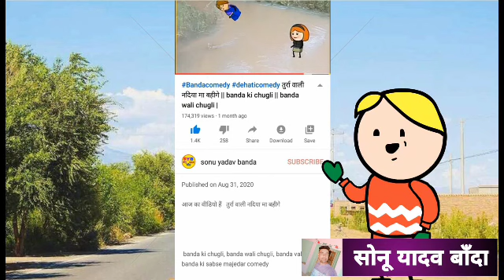त्योहार का कलुआ गा , कल्ली का लेवावे || sonu yadav banda || atarra wali chugli